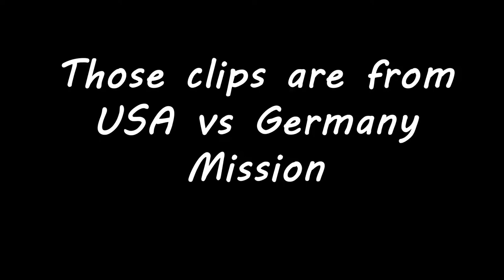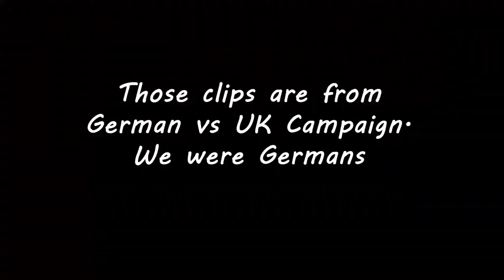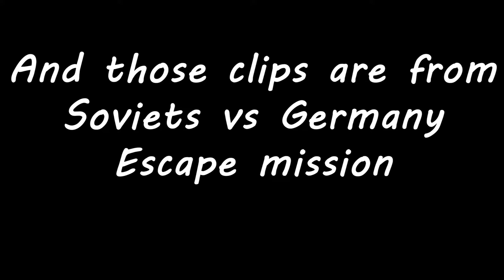USA in Berlin | Arma 3 WW's Funny Stuff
This video was mostly made to learn more editing. All clips were from my Twitch And with people from PS Clan
I have more clips and will make more parts